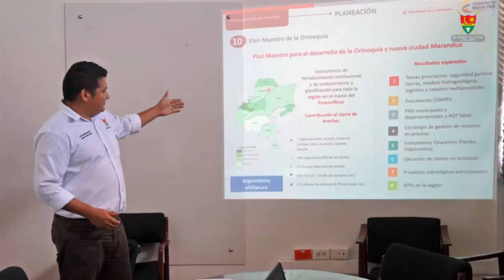NOTA DEL DOCTOR JESS PROGRAMA DE LA ORINOQUIA